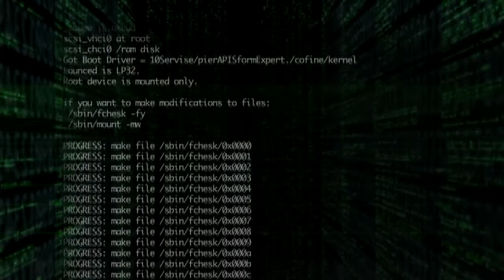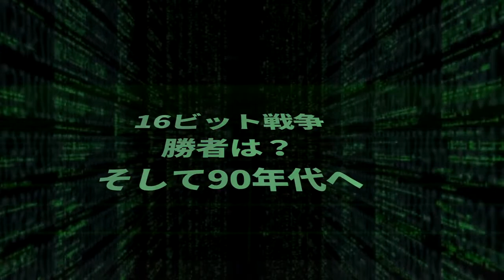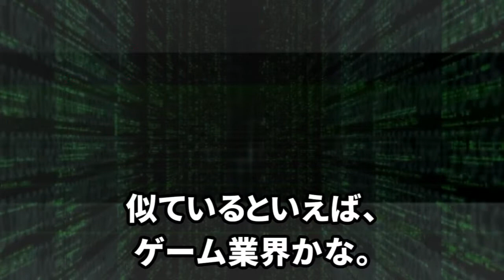【パソコンの歴史】1980年代のパソコン#10 16bit戦争の勝者は？そして90年代へ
1980年代もおわり

16bitパソコン戦国史の結果は

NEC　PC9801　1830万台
富士通 FM-TOWNS 50万台
シャープ　X68000　20万台

NECPC98シリーズ圧勝

勝敗の原因は、
アプリケーション

パソコンは、家電製品や精密機器とちがって
最も重要なのが、道具である
アプリケーションなんだ。

NECは、PC88の頃から
アプリケーションの支援に力を入れていた。

アプリケーションは、NEC１企業では作れないんだ。
多くの企業にPC88、PC98用の
アプリケーションを提供してもらい。

ユーザーが持っている
アプリケーション資産を
新しいパソコンを買っても
利用できるように考慮したんだ。

アプリケーションがなければ
ただの箱だからね。

これが、他の業界とはちがうところだね。
ビジネスモデルが違うんだ。

似ているといえば、ゲーム業界かな。
ファミコンやプレイステーションなど
魅力的な、ゲーム資産があるゲーム機
が成功するでしょ。

どんなに高性能な機器でも
すぐれたアプリケーション
が沢山なければ、価値がないんだ。

富士通のFM-TOWNSや
シャープのX68000

は、高性能だけど
過去のアプリケーション資産は
引き継げないし、
ユーザーに魅力的なアプリケーションを
大量に提供することが
できなかったんだ。

これは、今でも通用する
ビジネスモデルの教訓だね。

どれだけ、多くのコミュニティを
構築できるかが、
競争の勝敗を分ける。

高性能、高機能ではなく、
コミュニティがビジネスを制する。

その後、1990年代は
黒船が日本のパソコン業界に侵入

NECのPC98も衰退し。
世界互換機DOS/Vにより
マイクロソフトとインテルの覇権時代への移っていった。

兵どもが夢の跡